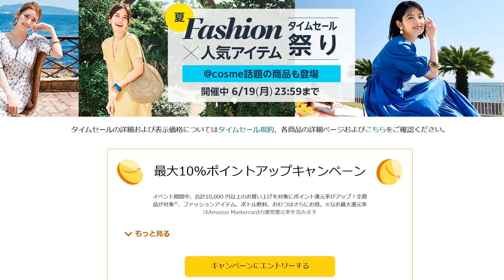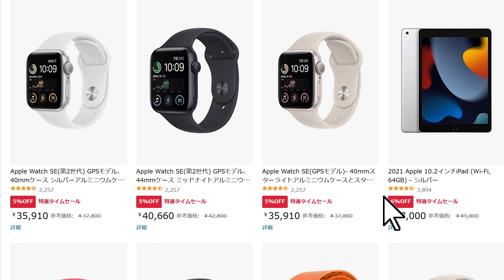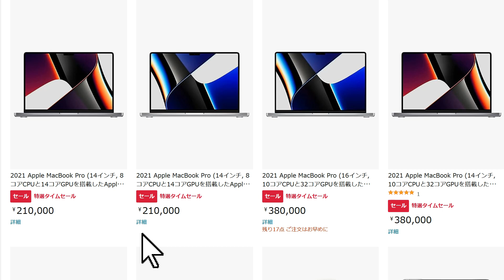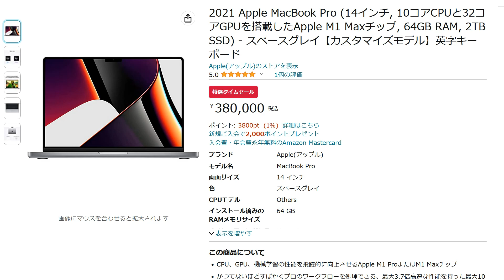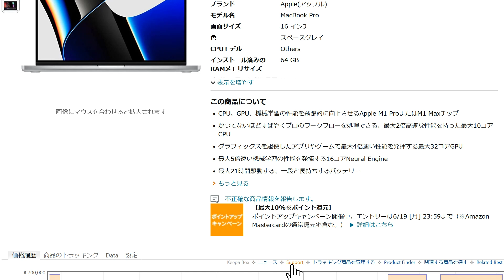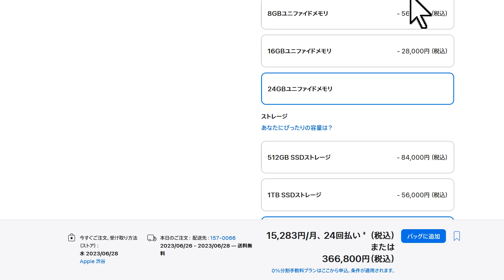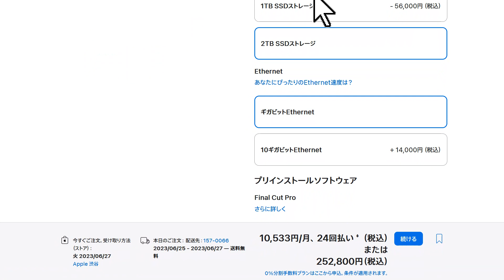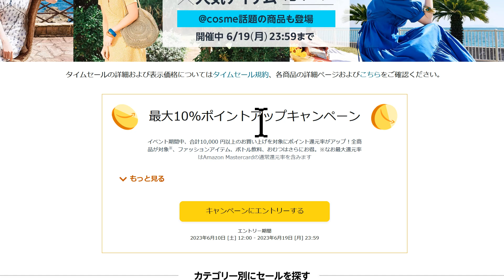【速報】Macbook Pro が驚異の30万円引き 絶対に見逃せないアマゾンの最新セール情報を一挙公開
今、開催中のアマゾンのセールにて、Apple製品が一気にセール価格になっています。中には30万円も安くなっているモデルがあり、絶対に見逃せない内容になっています。

▼アップル製品のセール会場はこちら